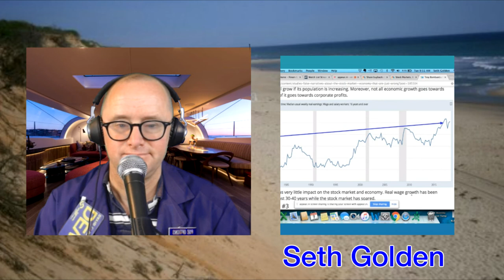Seth Golden on the Vix, the Economy, Wage Growth, and More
Always great to talk to Seth Golden one of the original people interviewed on this channel. Check out Finomgroup.com. You will be happy you did as it will help you make money..

    Seth became well know in the financial industry after a New York Times article profiled him and his great success at executing a short vix strategy which he figured out. . Since then the media reaches out to him every time the Vix is in the news.

Finomgroup.com

Bitcoin wallet:

32x6EPFxWtMaUZveuuwXQKo9P3zFqD7tWp

Litecoin Wallet:
MSaTbHbaxkCcjSMki3ey9inSiduVNHrEEo